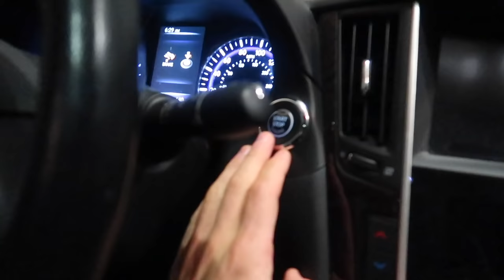Olympians HARDEST Swim Practices EVER...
- FAVORITE Water Proof Vlogging Camera
- 2nd Fav Water Proof Camera
- Favorite Vlogging Camera

MUSIC